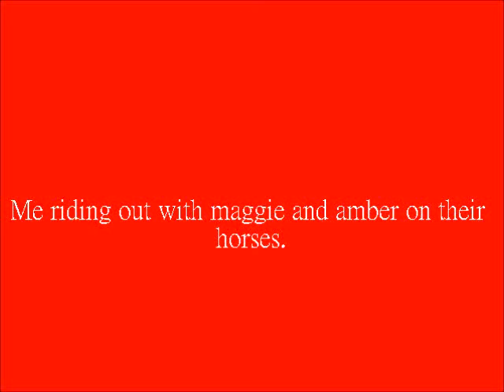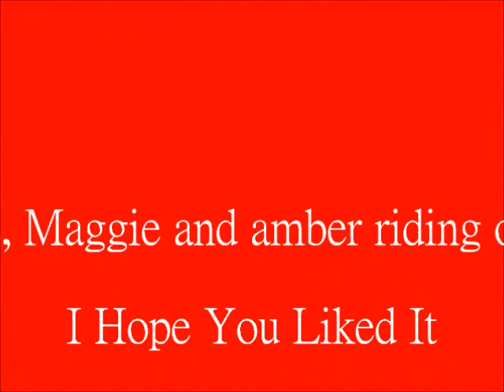Back home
me , maggie and amber out riding on their horses